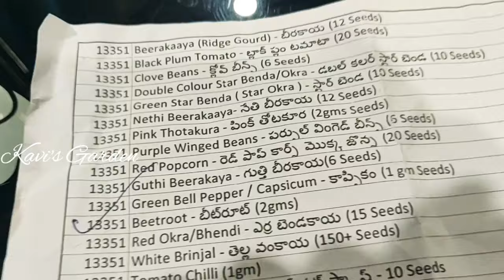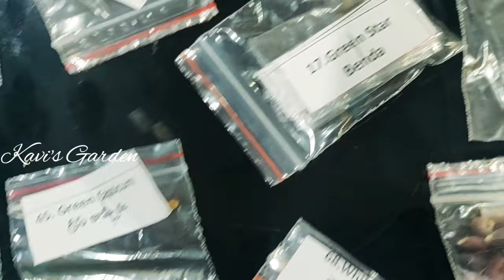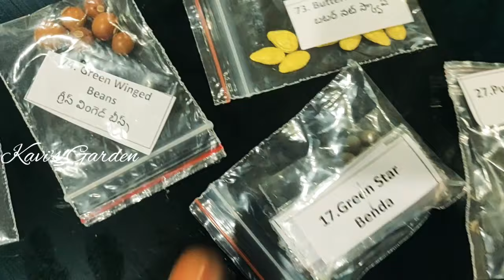New varieties of Seeds from Saileela Vlogs.